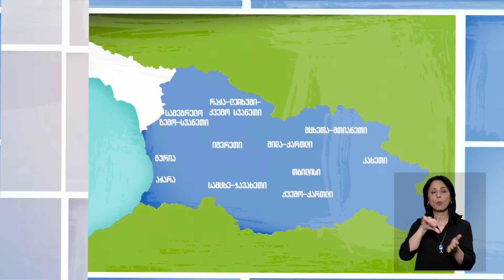პროექტისთვის „საარჩევნო ადმინისტრატორის კურსები“ რეგისტრაცია დაიწყო (სომხურ ენაზე)